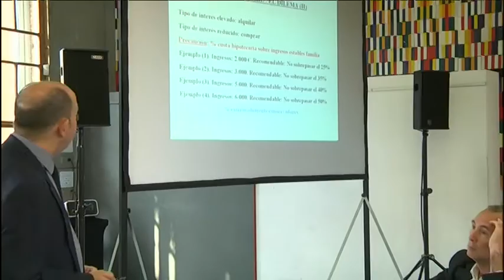Increment de vendes d'immobles però no, encara, de preus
Aquesta és l'actualitat i les perspectives del sector immobilari a Cardedeu i al Baix Montseny. El missatge és optimista i inicita a la població a comprar, en lloc de llogar. El Dr. Gonzalo parla d’un cicle immobiliari sostenible.